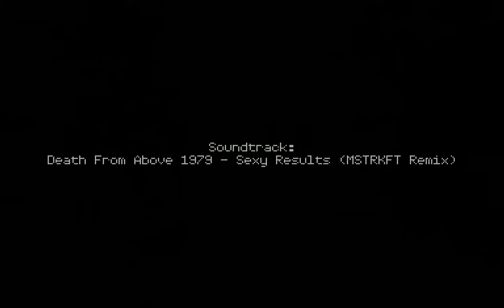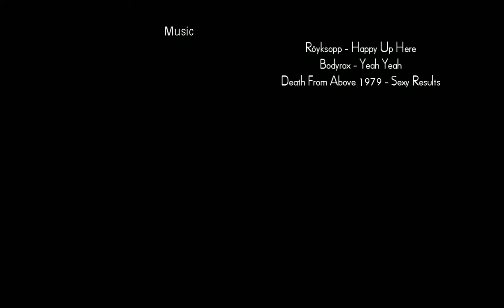Obaah its happytime CS 1.6 movie